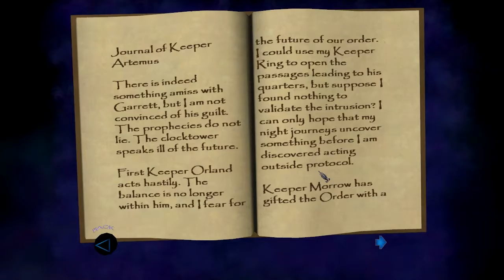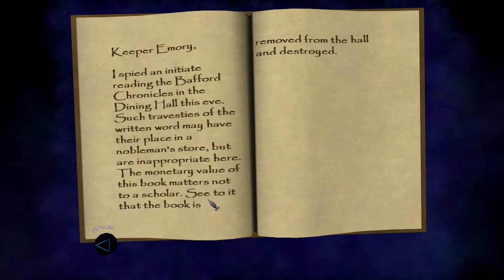Let's Blindly Play Thief: Deadly Shadows - Ep. 65 - Of Brethren and Betrayers 2/6